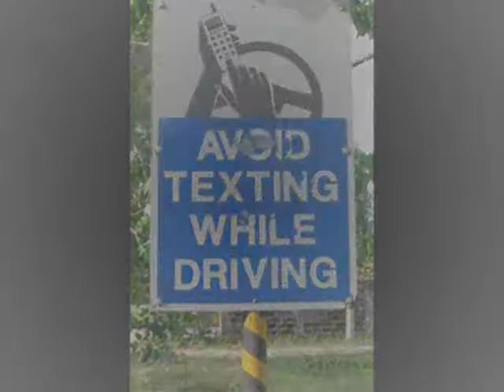Project Zooom - Death Ride (Demo)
Death Ride (Demo) is a track that captures the spirit of my earlier sounds . The music is raw and rough, yet still highlights the essence of my works.  Used images of fast cars to deliver a message on driving while texting.